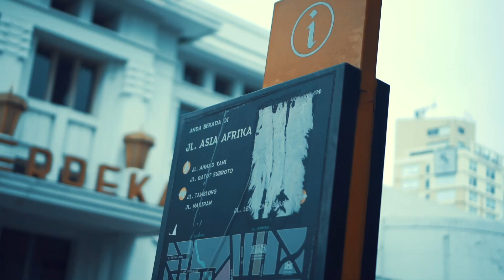prewedding of Iskandar & Laela